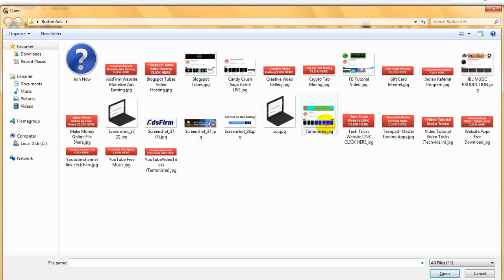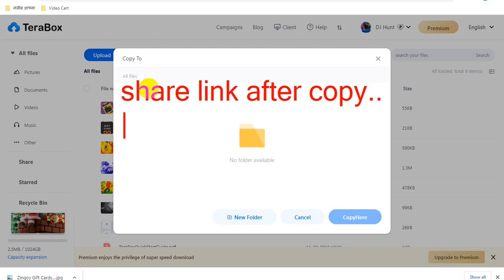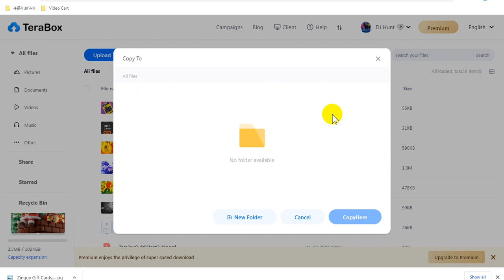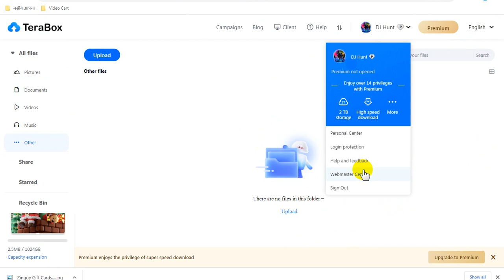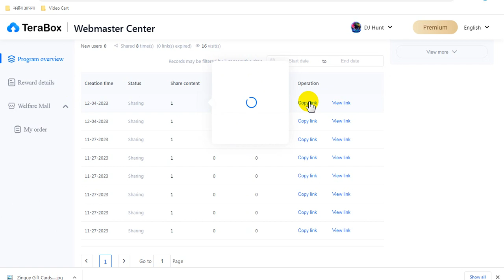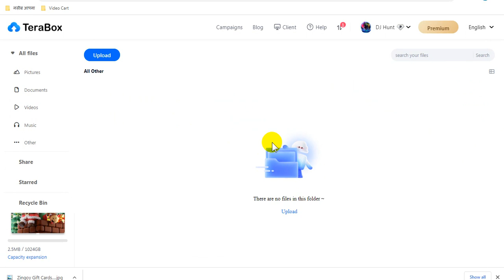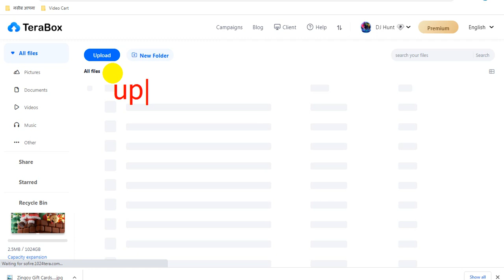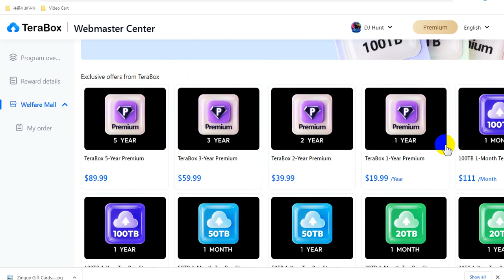Blogspot Tubes : How To Earning From Tera Box Full Video Advance Tutorial